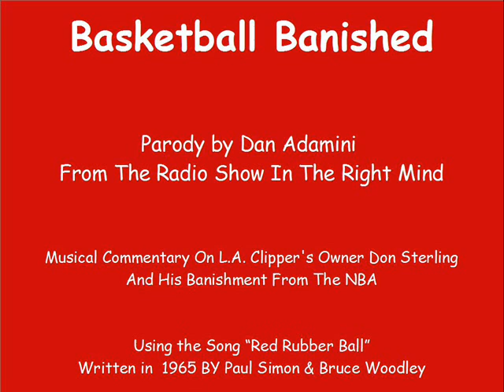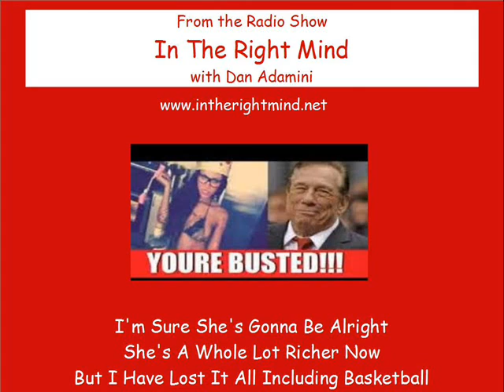Basketball Banished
Parody Song / Musical Commentary by Dan Adamini from the Radio Show In the Right Mind,  Discussing Don Sterling's Banishment from the NBA.